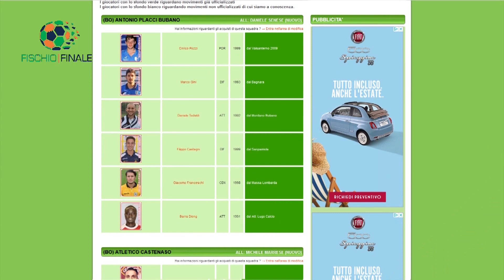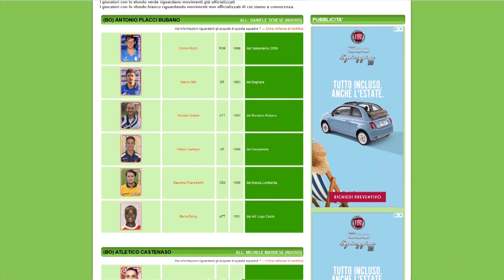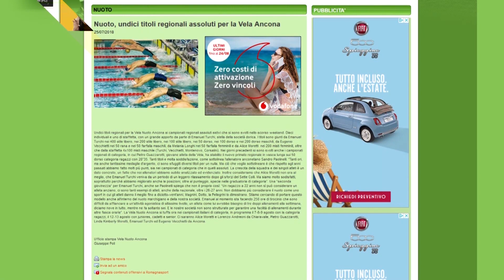Fischio Finale del 14 marzo 2021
Fischio Finale, il programma che tutte le domeniche di campionato, dalle 19.00 alle 20.25, porta sugli schermi degli appassionati di calcio tutti i risultati delle squadre professionistiche e semi professionistiche romagnole. Conduce Andrea Zanzi in collaborazione con Danika Russo. Clicca Mi Piace sulla nostra pagina Facebook! Queste le partite andate in onda:

SERIE C GIR. B
Arezzo-Fermana
Legnago-Fano
Matelica-Padova
Modena-Mantova
Perugia-Carpi
Sudtirol-Imolese
Triestina-Feralpisalò
Virtus Verona-Gubbio